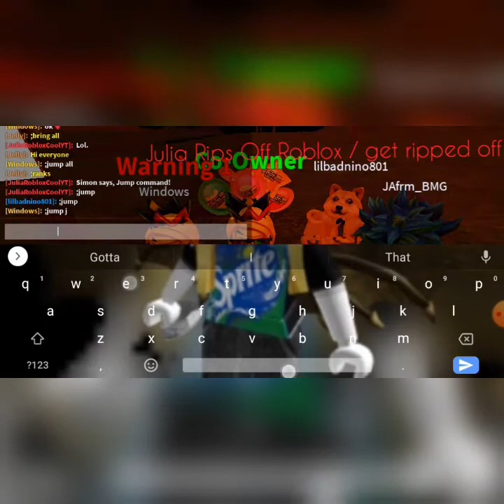ROBLOX VIDEO #1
Hello, My new video has been created and my avatar is new.

shout-out to gettaaleader and DIPDIP LEADER in every video